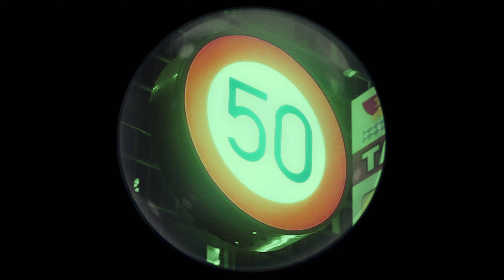SARA-J×ONJUICY×FOFU／Dance With Me Tonight [Official Music Video]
SARA-J, ONJUICY, FOFU / Dance With Me Tonight

Directed by TAKA
Artwork by MANEY
Stylist Cana

special thanks to Warner Music ＋809,Notteko TV

Dance With Me Tonight

夜を迎えて
闇の向こうまで
誘う　I know you’re gonna make me say yeah
君の言葉で

Hey, you know what's up?
何もかもが意のまま
ありのままの君とフラット
たどり着いた洒落たクラブ
Get down
Hands up
はしゃぐ真夜中
君はいつもわがまま
Oh bake it 20gm (drop)
Japanese smoking
I don’t know, I don’t know
君の顔 夢の中に居るのかも
徐々に明けた先はありのまま
I wanna know, wanna know
何もかも 君と選ぶ赤と青
Give me give me
流れる 楽しむなら
Feel right now
浜辺の夜風
I wanna feel like that
SARA-J 楽しむまだ
Feel right now
どんどん上に行こう

When I wanna creep
I think about steal your key
How to get Swiss cheese
I dragout of your thinking
I’m crackin’ up trippy
Way kind of tricky
Why Baby don’t?
Quickie, I’m not quickie
No Jackin’ off

ね いつも笑う君と
おバカな関係でクール
We gotta chill
鼻で笑うbaby f✳︎✳︎k dat
回す✳︎✳︎✳︎✳︎✳︎
リズムを手に取り
手繋ぎ踊る f✳︎✳︎ked up
How many more
上がる叫ぶ 君も俺も誰もが Migos
踊り明かす疲れ果てる明け方 VISION
Ooh たまらず 渋谷 ケバブ食う
俺のソウルフード
挟む必ず かますバカなルール
ファミマ前でdrink cold
Baby羽伸ばして 缶ビール
Baby baby baby
ほろりPassed out
針が俺たちを呼び戻す
夢にまた